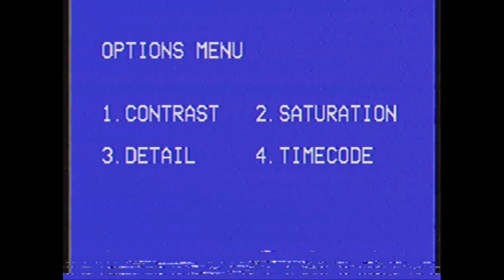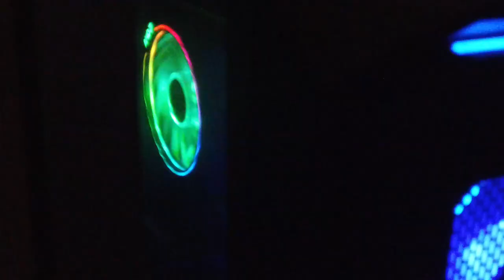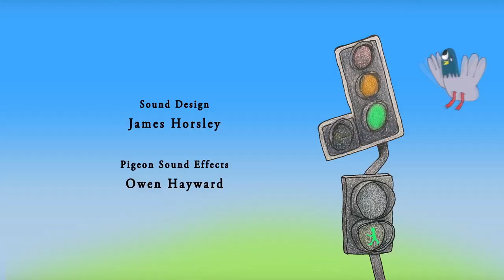A Fresh Start - What I'm Thinking About Episode 34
Dear friends,
A lot has changed and in this episode, I begin my progression into adulthood and leaving the student life behind. I talk with Michael Evans (Thomasfan8) about his experiences with what I am currently dealing with. But also reflect on the fantastic friends I have begun to appreciate at home and hid away from for far too long. If you are one of these. Thank you. You make my day.